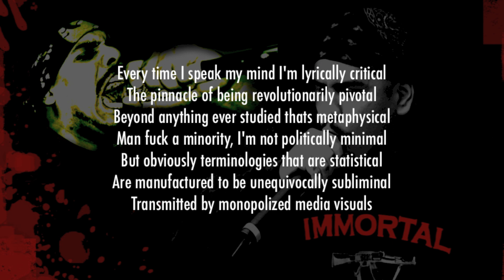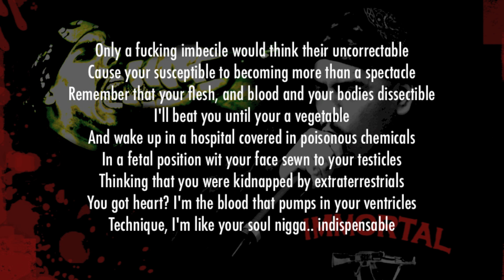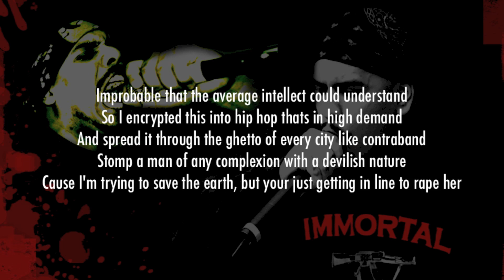Immortal Technique - Speak Your Mind (Lyrics Video)